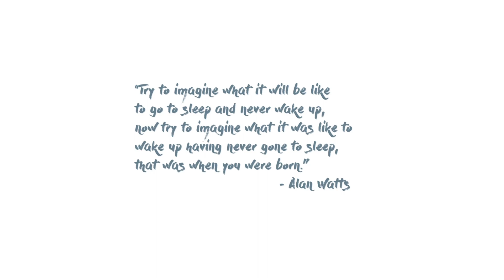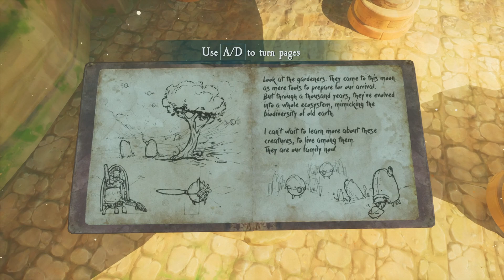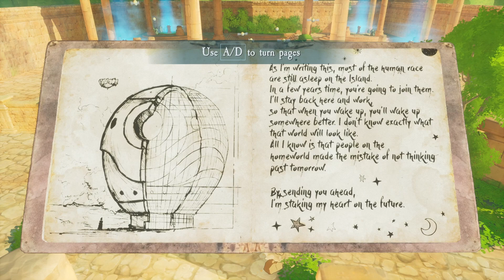Europa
On the moon Europa, a lush terraformed paradise in Jupiter’s shadow, an android named Zee sets out in search of answers. Run, glide and fly across the landscape, solve mysteries in the ruins of a fallen utopia, and discover the story of the last human alive.